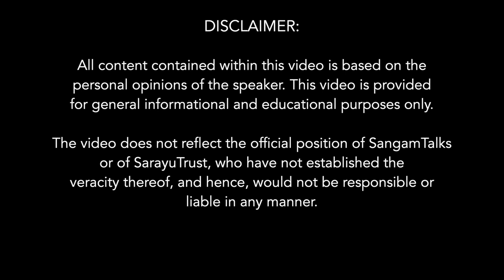The Curse of Gandhari | Aditi Banerjee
Gandhari, even today, is perceived as a blindfolded, ingratiatingly self-sacrificing wife and a bad mother, therefore, partly responsible for the Mahabharata war. Author Aditi Banerjee rescues Gandhari from this image as she builds her up, like Ved Vyasa did, as an unconventional heroine of great strength and iron will - who, when crossed, embarked upon a complex relationship with Lord Krishna, and became the queen who cursed God.

Speaker:
Aditi is a practicing attorney at a Fortune 500 financial services company in the US with degrees from - Columbia University(Executive MBA), Yale Law School(Juris Doctor) & Tufts University( B.A.- International Relations, magna cum laude).

Sub-Topics:
0:00 Questions around the character of Gāndhāri
3:22 Gāndhāri blindfolding herself in devotion to her husband Dhritarāshtra
6:39 Veda Vyasa's boon to Gandhari of having a 100 sons who are equal in strength and accomplishments to her husband, Gāndhāri
8:03 Gāndhāri's difficult 2 year pregnancy, Dhritarāshtra's infidelity and strange birthshe gives to a 'ball of iron flesh' that bears a 100 embryos
10:42 Gāndhāri's longing for a daughter
12:54 Gāndhāri's role during Draupadi's disrobing by the Kauravas in the open court
15:42 Gāndhāri's advise to Duryodhana to not go to war with Pāndavas
17:42 Yudhishtira's fear of Gāndhāri's curse due to the grief of her sons perishing in war
20:10 Gāndhāri's divine vision of the spiritual eye
21:22 Gāndhāri's curse to Sri Krishna
23:12 Gāndhāri and Dhritarāshtra life after the Mahābhārata war
25:30 Gāndhāri and Kunti's relationship
26:55 The deaths of Dhritarāshtra, Gāndhāri and Kunti
27:25 Some quotes from the Mahābhārata about Gāndhāri
29:35 Sri Krishna's describes Gāndhāri's powers of penance
30:42 The choices Gāndhāri made - An analysis
31:50 Gāndhāri's vow as compared to Bhishma's vow
33:24 Was Gāndhāri a victim of her circumstances?
Q&A
37:30 Dhritarāshtra's infidelity during Gāndhāri's difficult pregnancy?
38:26 Gāndhāri's plight during her difficult pregnancy?
40:10 Gāndhāri herself was a sister to a 100 brothers, was it genetic that she too had 100 sons and a daughter? Was there any competition between Gāndhāri and Kunti?
44:55 Gāndhāri's role in the Dyut sabha?
48:49 Did Dhritarāshtra's ambition impose itself on Gāndhāri's clarity of thought and foresight?
51:33 Since Gāndhāri and Kunti were both dhārmic ladies so what were the salient difference in how they understood and applied dharma in their lives and upbringing of their children?
58:05 View of the women in the Mahābhārata era?
1:04:22 Kunti's ability to cultivate love and affection in her and Madri's children (her step children) for their step brothers which Gāndhāri could not make her sons do so towards their step-brother, Yuyutsu. Why so?
1:12:42 Shakunī's influence on Duryodhana